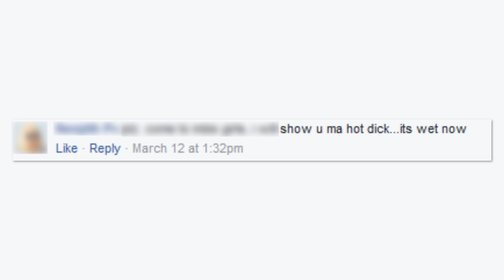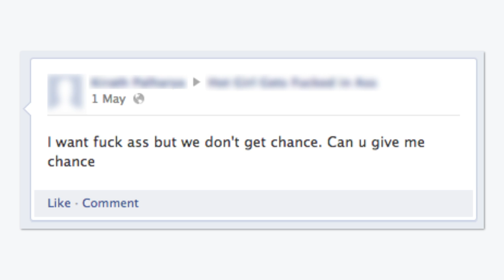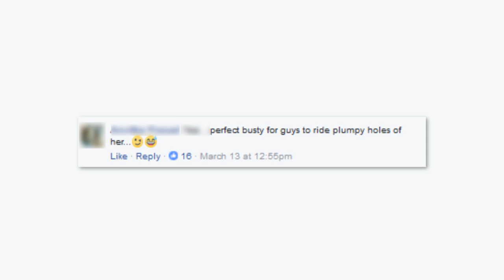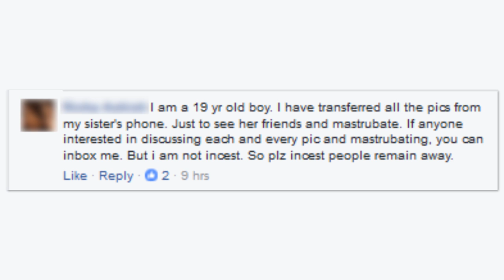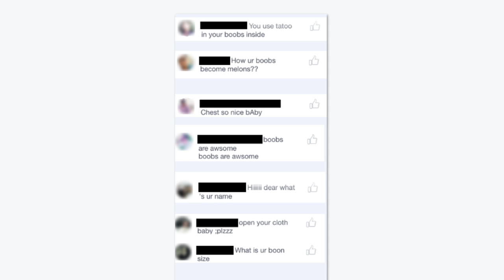Hot Dad - what means sex?